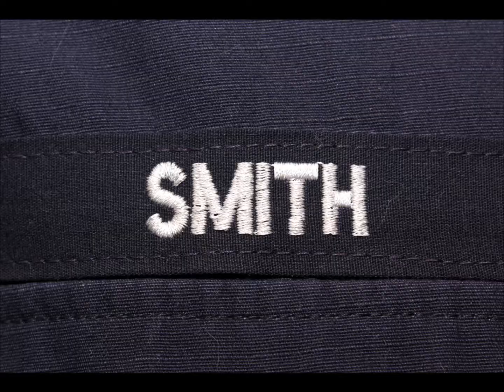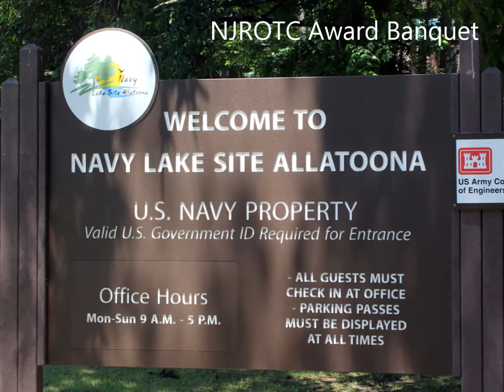Duncan L. Smith 2016 - 2017 Freshman Music by Gren Day, "Good Riddance (Time of Your Life)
Duncan's freshman year at Sprayberry high school.  NJROTC and Cobb County Explorer programs have changed him forever.  Very proud of all that he has accomplished this school year.